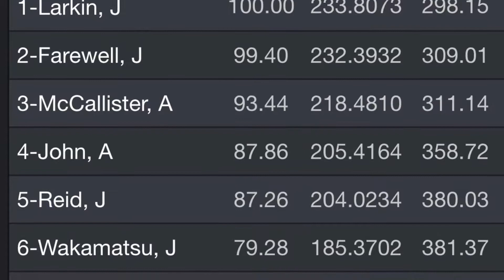2019 SHOT Show expedition Match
2019 SHOT Show Expedition multigun match, pro gun club Las Vegas NV. 4th of 25 in Tac Ops, huge thanks to Pete, Dotty, Coop, and all the others who help put on such awesome matches.